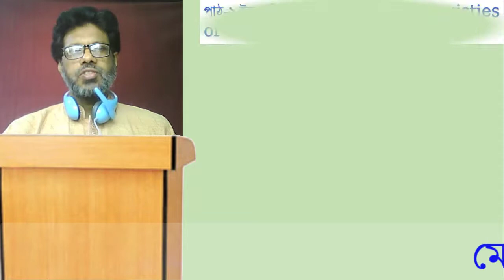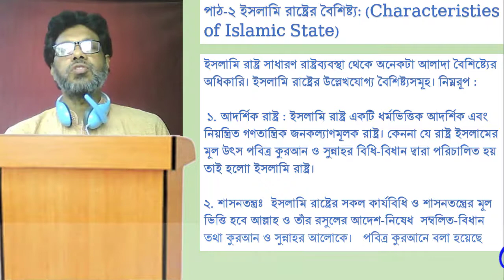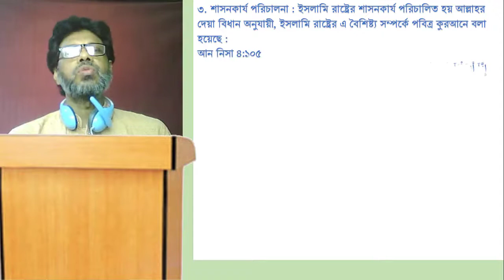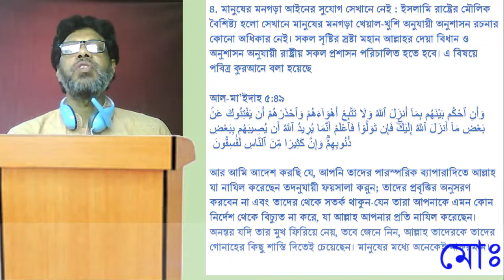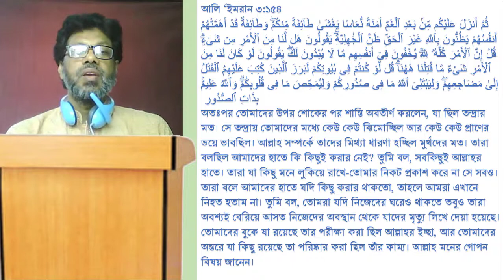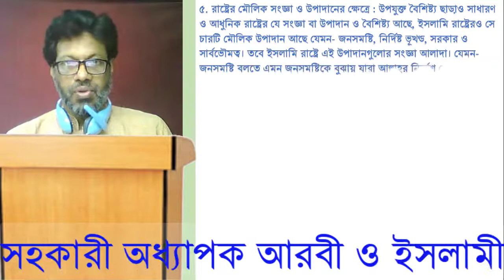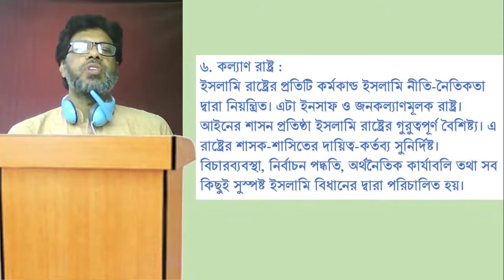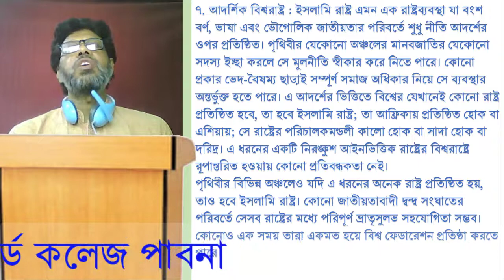ইসলাম শিক্ষা ১ম পত্র ষষ্ঠ অধ্যায় - ক্লাস - ০২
Md. Rafikulislam_ Assistant professor Arabic and Islamic Studies . Govt. Edwardcollege_ pabna
ইসলাম শিক্ষা ১ম পত্র ষষ্ঠ অধ্যায়ের ক্লাসের লিংক সমূহঃ
ইসলাম শিক্ষা ১ম পত্র ৭ম অধ্যায়ের ক্লাসের লিংক সমূহঃ